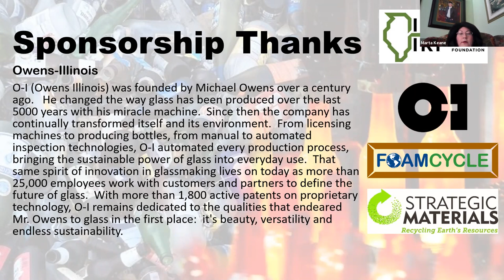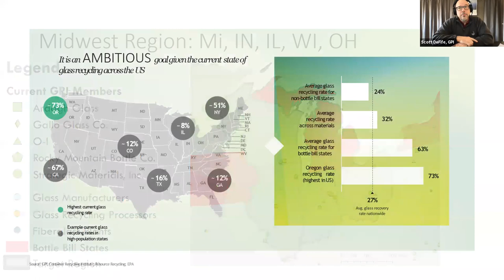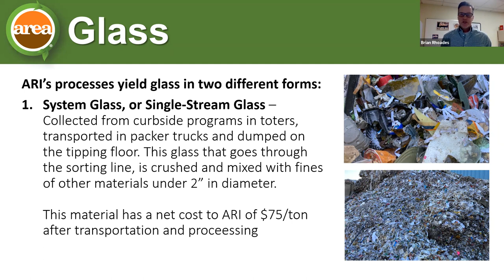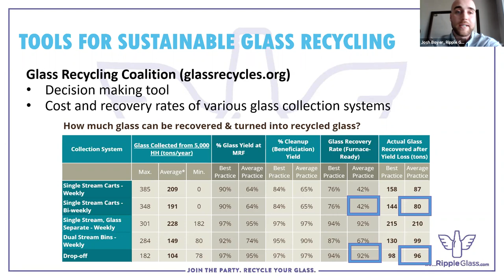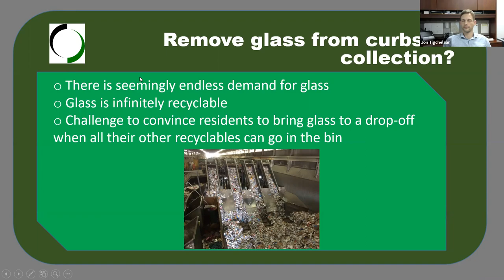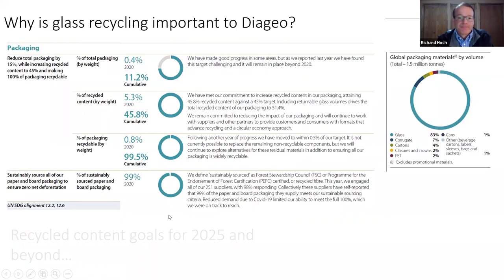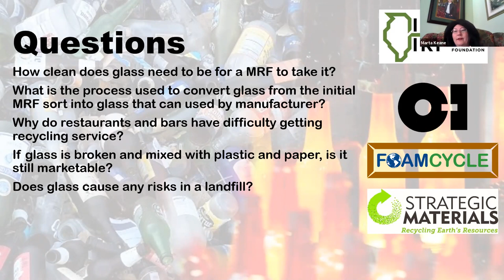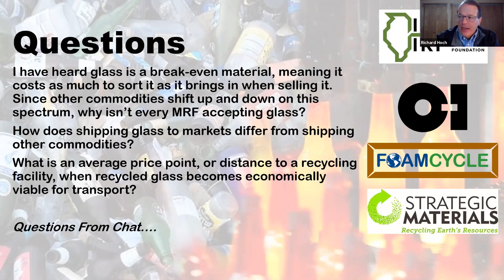1/19/2021 Glass Recycling Through Different Lenses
Panelists:  Scot Defife, President, Glass Packaging Institute; Richard Hoch, Diageo Americas Supply; Josh Boyer, Ripple Glass; Brian Rhoades, Area Recycling; Jon Tigchelaar, Resource Management Companies